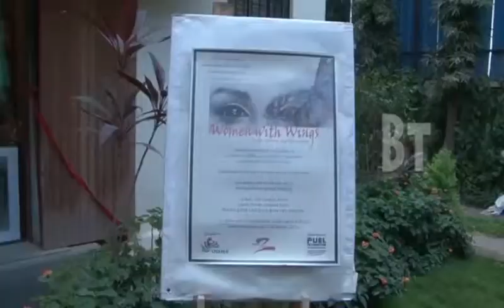Actress Madhoo - Farhan Akhtar - Support An NGO - Art Exhibition